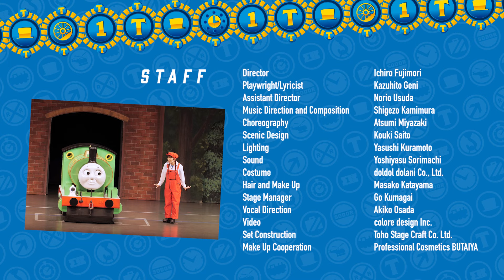Thomas the Tank Engine : The Treasure of the Island of Sodor (2021)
Show Dates/Time/Venue：
☆29/May/2021  12:30/15:00  Nakano Sunplaza Hall, Tokyo
☆18/July/2021  12:15/14:15  Kanagawa Kenmin Hall, Yokohama